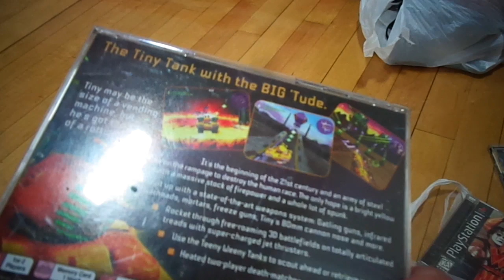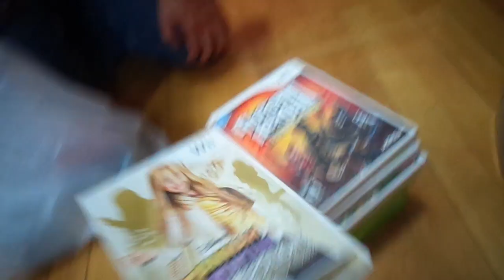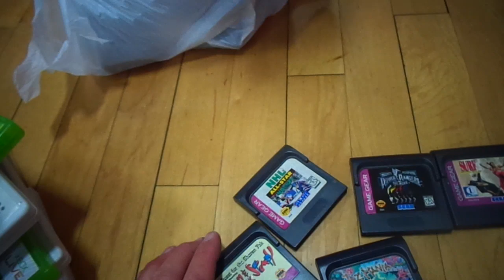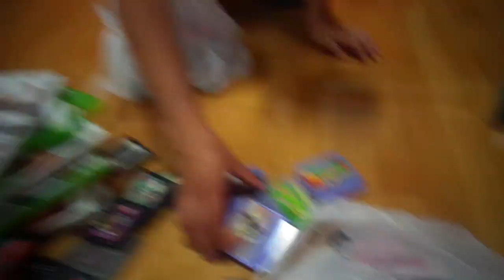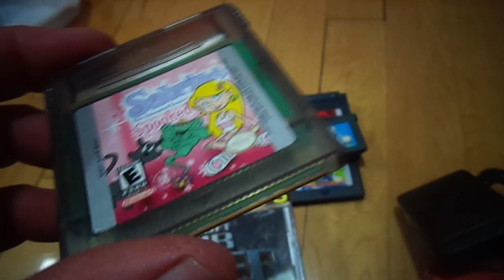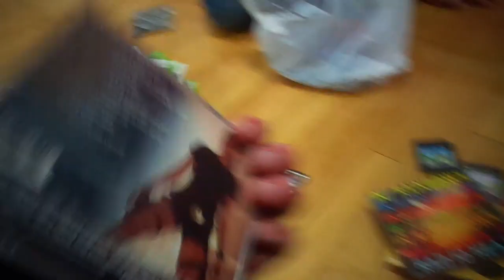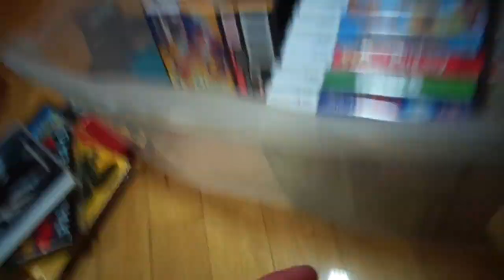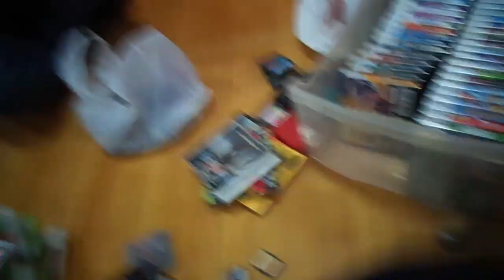Video Games Jewelry Fenton Finds & Pick-Ups at the Bergenfield High School NJ Flea Market 11/22/15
Video Games Jewelry Fenton Glass Finds & Pick-Ups at the Bergenfield High School NJ Flea Market  11/22/15

Here's some stuff I got while I was selling today.

A-16-76